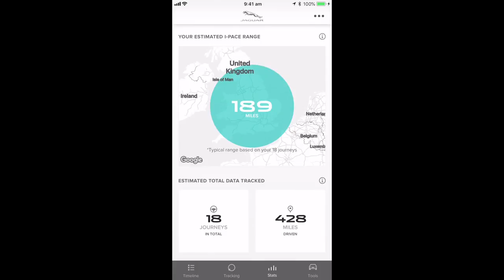Debunking the Misconceptions of Driving an Electric Vehicle GVs Jaguar Go I-PACE app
"Jaguar has today launched an intelligent app designed to help motorists experience life with an electric vehicle (EV), before actually owning one.

The Go I-PACE app captures journey data to calculate potential cost savings, shows how much battery would be used per trip and tell users how many charges they would need in a week if they were driving the I-PACE.

In recent years, there has been a worldwide acceptance of electric vehicles, with over 1.9 million battery electric vehicles used globally in 2017. China is currently ranked as the largest market for all-electric vehicles, though countries like the US and Norway are also growing considerably, often triggered by government incentives such as subsidies and exemption from toll and parking fees.

According to recent reports by ‘The Society of Motor Manufacturers and Traders’ (SMMT), many British drivers are still mistrustful or confused when it comes to pure electric cars. Research has shown that more than 52% of consumers are interested in purchasing electric cars, but hesitate due to concerns such finding a charging spot, or not feeling like they know enough about how an EV actually works.

As a result, Jaguar has teamed up with Presenter and Creator of Fully Charged Show Robert Llewelyn, to help customers realise the benefits and simplicity of actually owning an electric vehicle. "